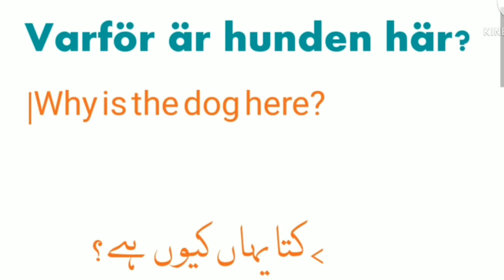Learn Scandinavian | Episode 24 Swedish in urdu / hindi Punjabi